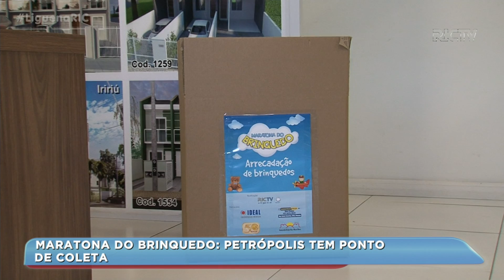Maratona do Brinquedo: Petrópolis tem ponto de coleta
A Maratona do Brinquedo está na oitava edição, e a RICTV conta com a sua ajuda  para deixar o Dia das Crianças mais feliz para muitos pequenos. As doações podem ser feitas até o dia 6 de outubro. Veja onde encontrar mais um dos pontos de coleta.